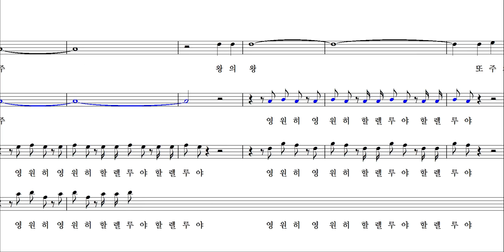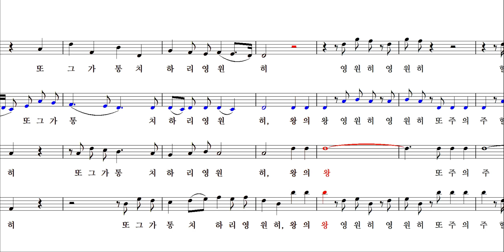할렐루야 - 헨델 메시아 (알토) / Hallelujah - Handel's Messiah (alto)